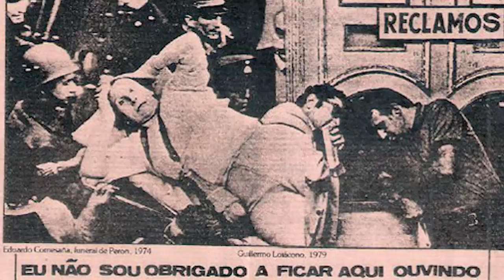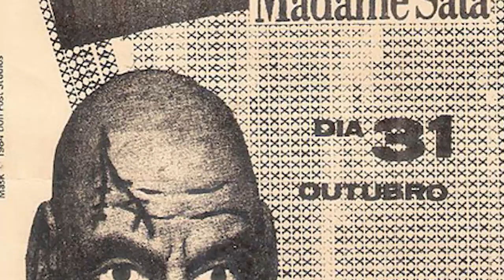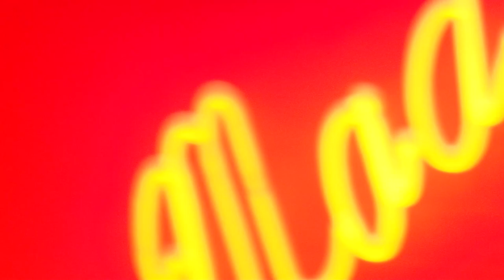Trailer "Uma Nova Onda De Liberdade: A história do Madame Satã"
"Uma Nova Onda De Liberdade: A História do Madame Satã" é o segundo documentário longa­metragem do diretor e jornalista Wladimyr Cruz (de "Woodstock - Mais Que Uma Loja..."), e apresenta a história desta que é a principal casa noturna da história do underground paulistano.
Em atividade até hoje, o casarão conhecido como Madame Satã iniciou suas atividades em 1983, e no período dos anos 1980 foi o principal polo aglutinador de artistas de vanguarda da cidade, de onde saíram nomes díspares e essenciais para a música, artes cênicas, artes plásticas, pro jornalismo, foto e video de São Paulo, bem como personagens míticos da noite paulistana que fizeram história com suas performances absurdas e impactantes.
A história da casa é contada por quem a criou, seus frequentadores assíduos: nomes como Angela Dippe, Akira S. (Akira S. & As Garotas Que Erraram), Ciro Pessoa (Titãs/Cabine C), Clemente Nascimento (Inocentes), Edgard Scandurra (Ira!), Fernando Deluque (RPM), Grace Giannoukas, o jornalista Mário Mendes, Miguel Barella (Voluntários Da Pátria), o fotógrafo Rui Mendes, Sandra Coutinho (As Mercenárias) e muitos outros, acompanhados de material de arquivo e dezenas de histórias impagáveis sobre o principal reduto da noite alternativa brasileira .
O lançamento do filme acontece em dezembro de 2015, com exibições em cinema, e recebe versão home­video em DVD e nos sistemas on demand em fevereiro de 2016.
"Uma Nova Onda De Liberdade: A História do Madame Satã" é uma produção e lançamento da produtora paulistana BDT Filmes.